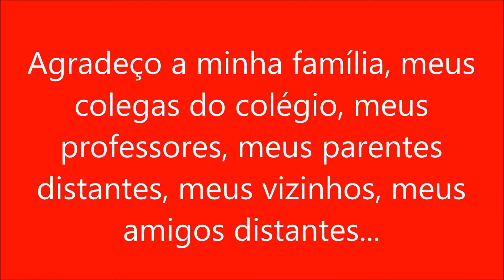Feliz Natal e Feliz 2018!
Um feliz Natal e um próspero Ano Novo, com muita paz, amor, harmonia e saúde!